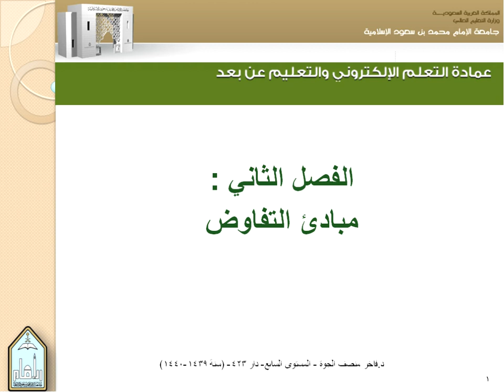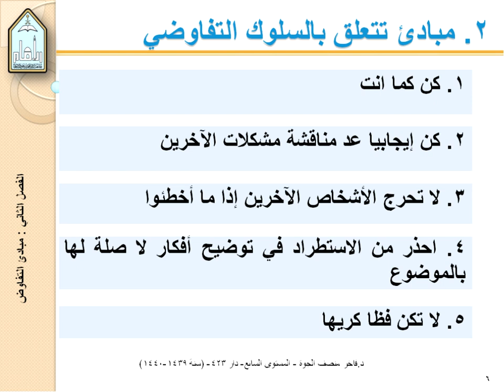اللقاء الرابع لمقرر إدارة التفاوض الفصل الثاني 1441هـ